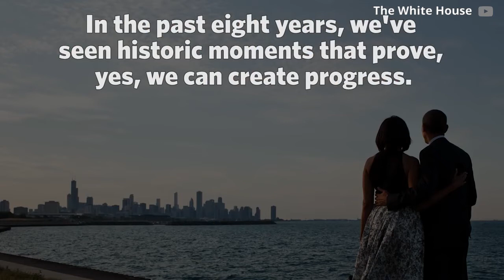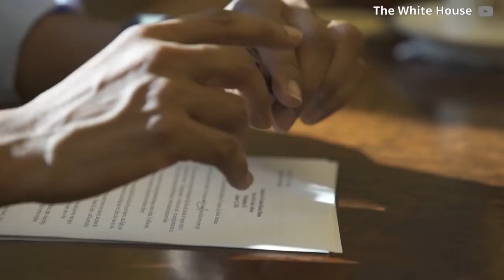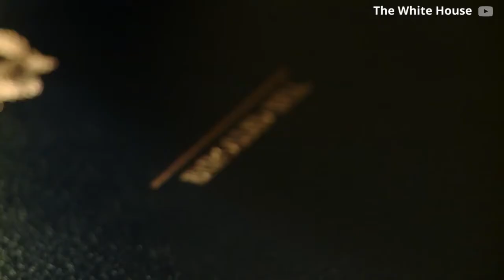Un tributo a Obama en su despedida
Varias personas conocidas y anónimas de EEUU dedican unas palabras al que pronto será ex-presidente de EEUU y recuerdan cuál ha sido el mejor momento de la presidencia del primer presidente afroamericano de aquel país.